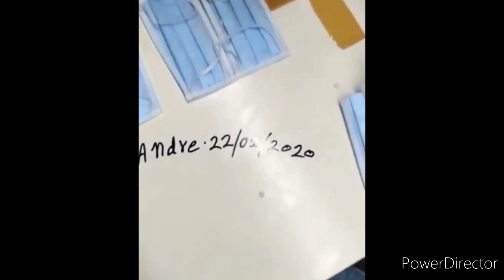WE WEAR THESE ON OUR FACE !! A MUST SEE SMMFH!